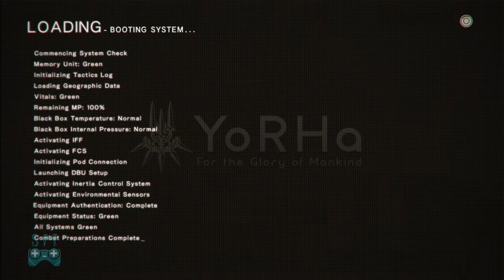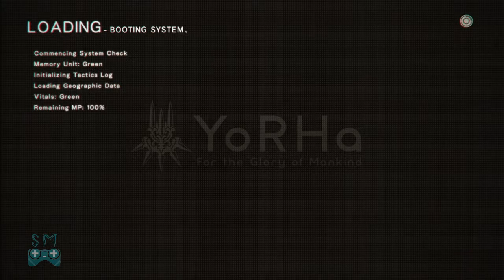Nier: Automata | PS4 | Bölüm 7 | Is This... Their King?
Yavaş yavaş açılan hikaye, seksi mi seksi bir ana karakter, harika dövüş mekanikleri, birbirinden ilginç ve kullanışlı kılıçlar... Pek çok farklı oyun türünü bir araya getiren Nier: Automata serisine hepiniz hoş geldiniz arkadaşlar.